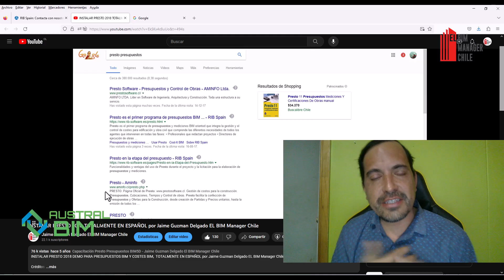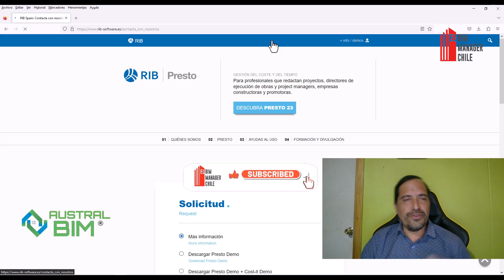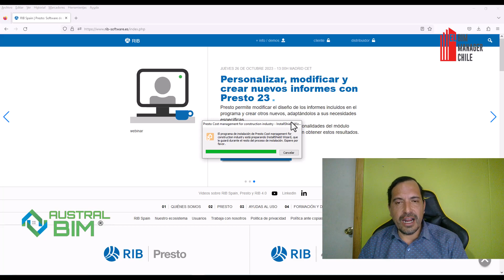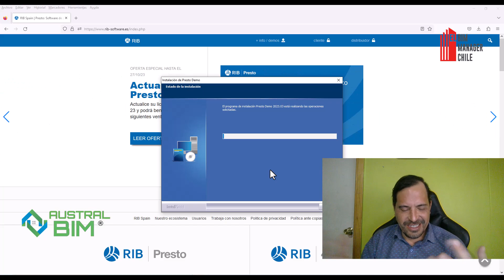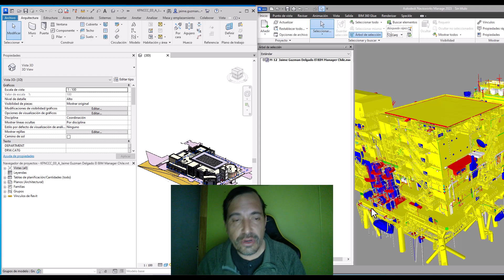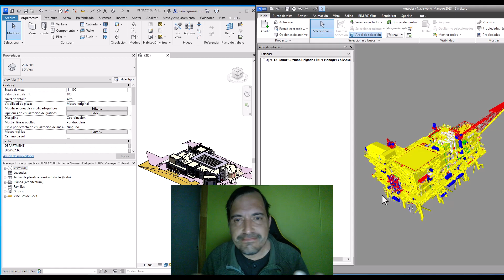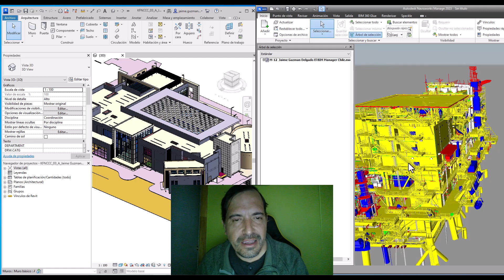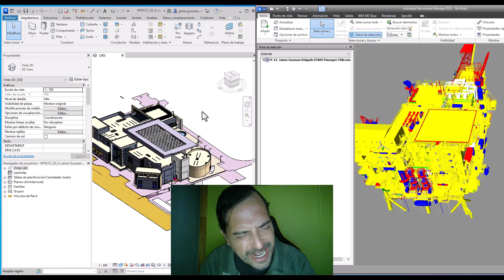Instalación PRESTO Presupuestos BIM + COST IT 2023 Jaime Guzman Delgado El BIM Manager Chile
Comunidad Advance Steel, Revit, Robot Structural, Tekla, Etabs en Español-Chile